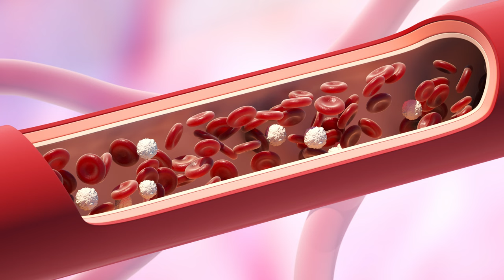Botox for the Cox - A New Way for a STRONGER ERECTION! BOCOX™️ 🍆💉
Welcome to the RevitalyzeMD Podcast, where Dr. Durst and special guest Dr. Ibrahim @BiltmoreRestorativeMedicine  dive into the groundbreaking treatment known as Bocox™️. Join them as they explore the fascinating world of Botox for the penis and its potential benefits for individuals struggling with erectile dysfunction.

Topic Discussed:
erectile dysfunction
ed
girth
stronger erection
botox
bocox
bloodflow
premature ejaculation
peyronie's disease

Links:
RevitalyzeMD
Star Rating: 5.0
Review Count: 270 reviews
Wellness Center